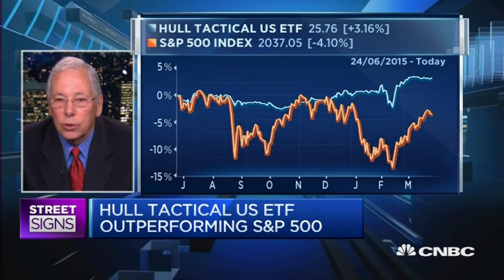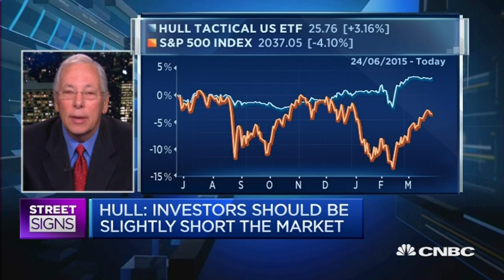Yellen To The Rescue - 29 Mar 16 | Gazunda